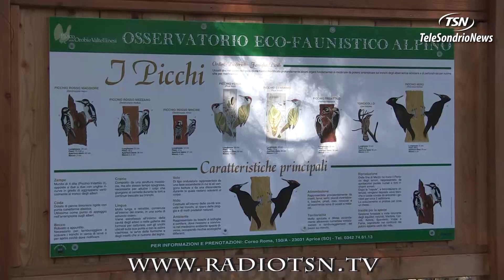Aprica, inaugurato l'Ottagono dei rapaci